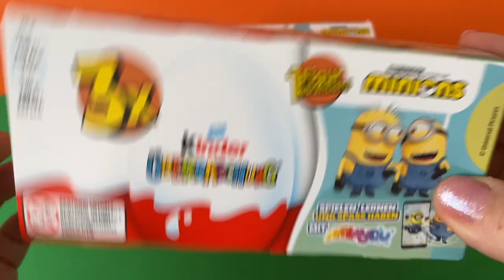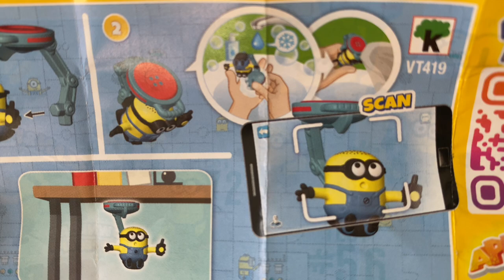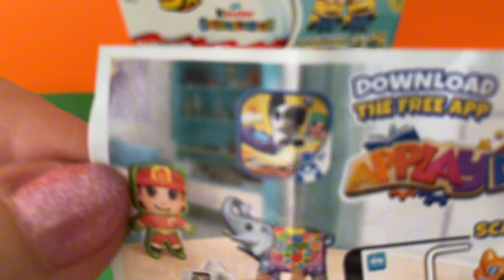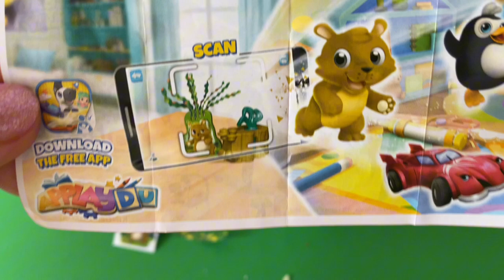Kinder Surprise Eggs MINIONS/Toys"Applaydu"opening/ASMR/Kinder Überraschungseier auspacken#minions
ASMR New Kinder Surprise Eggs MINIONS /Toys"Applaydu"-unboxing- opening/ Kinder Überraschungseier auspacken 2024